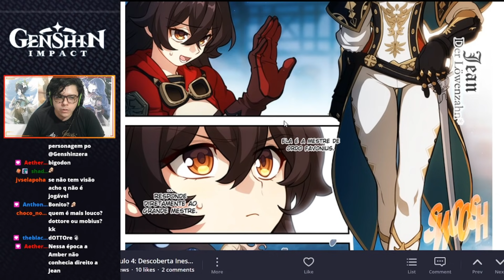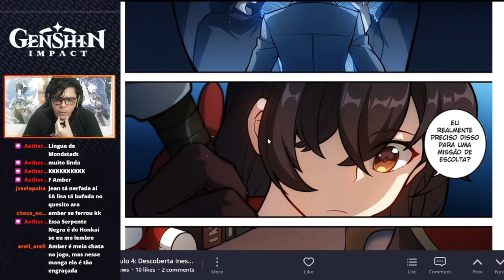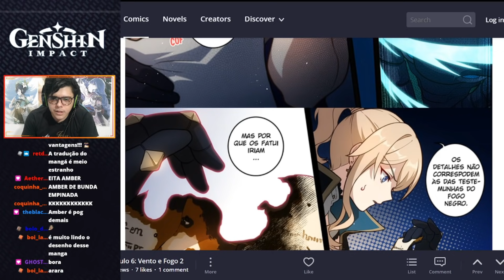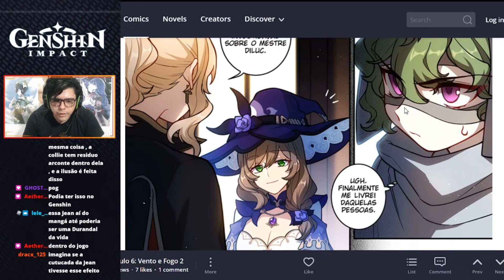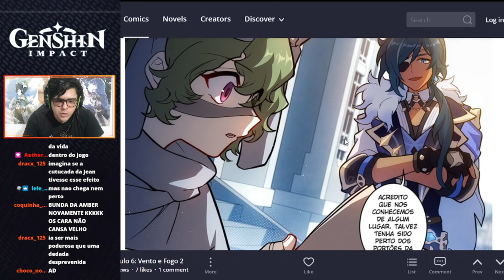MONDSTADT EM PERIGO!! LEITURA DO MANGÁ CAPÍTULO 4, 5 E 6 | GENSHIN IMPACT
Kaeya, Amber, Jean e Lisa ainda investigam o caso do misterioso fogo negro que atacou diplomatas de Sneznhnaya em Mondstadt. Quem será o verdadeiro culpado?

Músicas